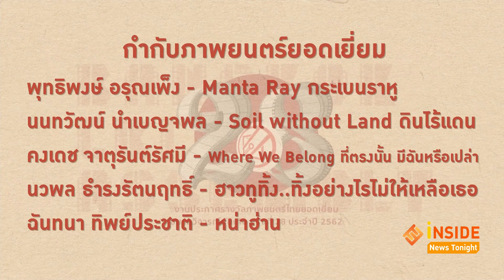เผยรายชื่อผู้เข้าชิงรางวัล ชมรมวิจารณ์บันเทิง ครั้งที่ 28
กลับมาอีกครั้งกับงานประกาศรางวัล ภาพยนตร์ไทย ชมรมวิจารณ์บันเทิง ครั้งที่ 28 ประจำปี 2562 ปีนี้ มีภาพยนตร์ผ่านเกณฑ์พิจารณา รวมทั้งหมด 53 เรื่อง ซึ่งเป็นภาพยนตร์ไทยที่เข้าฉาย ระหว่างวันที่ 1 มกราคม ถึงวันที่ 31 ธันวาคม 2562  โดยงานประกาศรางวัล ภาพยนตร์ไทย ชมรมวิจารณ์บันเทิง ครั้งที่ 28 ประจำปี 2562จะประกาศผลและมอบรางวัล ในวันพุธที่ 18 มีนาคม นี้